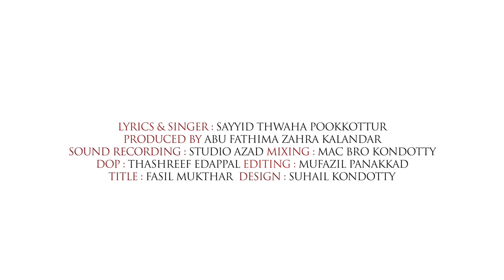വസന്തം വരുന്നു | Vasantham Varunnu | Lyrics & Vocal : Sayyed Thwaha Thangal Pookkottur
Lyrics & Vocal : Sayyid Thwaha Pookkottur
Producer : Abu Fathima Zahra Kalandar
Sound Rec : Studio Azad
Mixing : Mac Bro
Dop : Thashreef
Editing : Mufazzil Panakkad